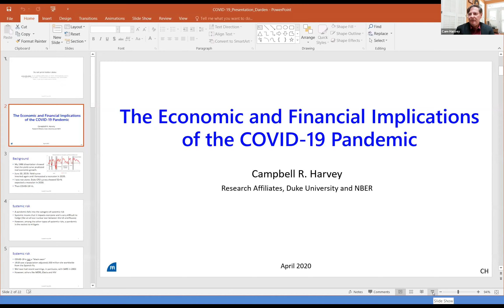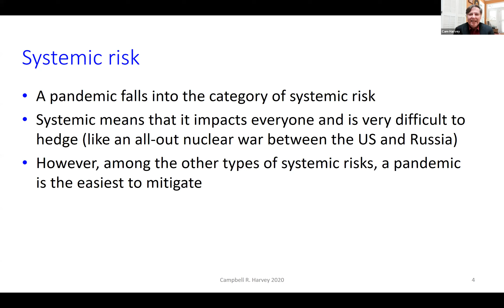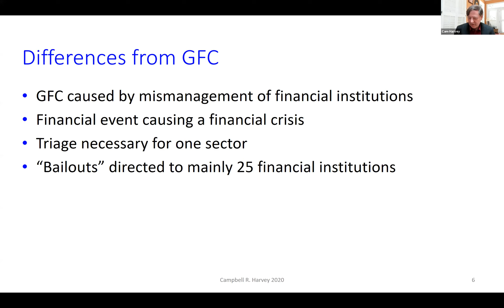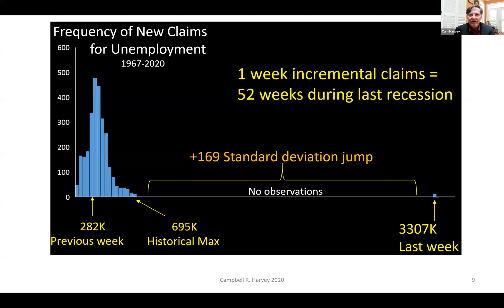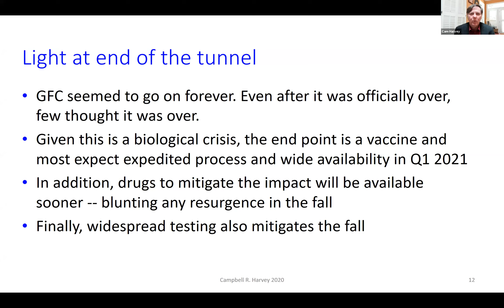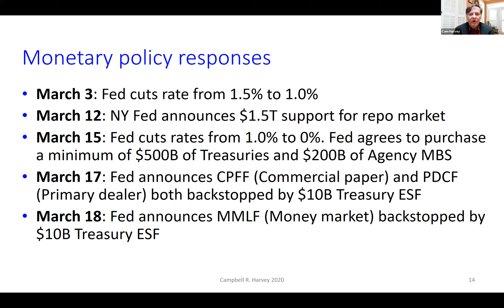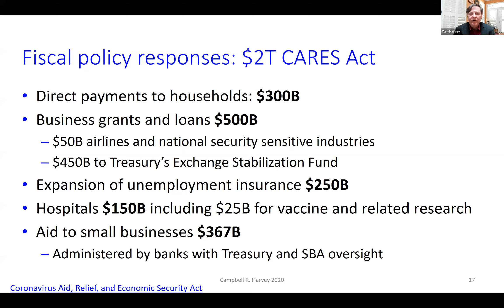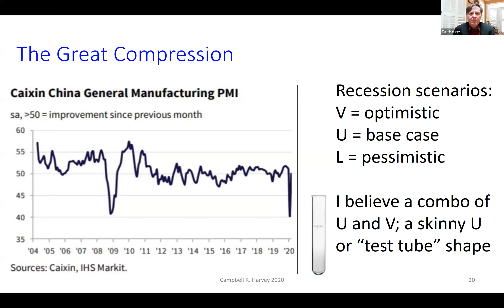The Economic and Financial Implications of COVID 19